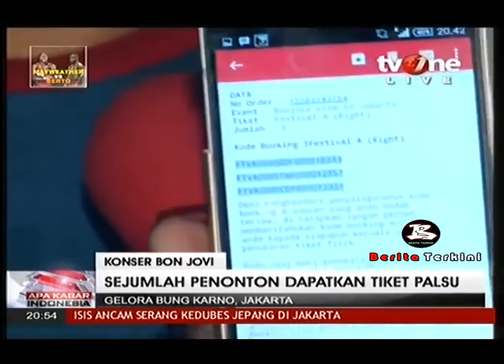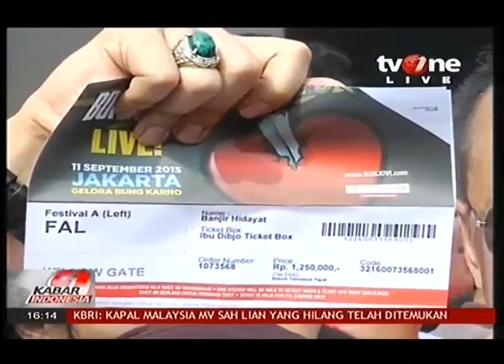Berita 12 September 2015 - VIDEO Kronologi Kericuhan Kecil di Konser Bon Jovi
Insiden kericuhan kecil terjadi pada pagelaran konser Bon Jovi di Stadion Utama Gelora Bung Karno (GBK), Jumat (11/9) malam. Berikut kronologi kejadian tersebut:

Terjadi dorong-dorongan di Yellow Gate antara panitia dengan beberapa anggota polisi yang hendak masuk, hal ini disebabkan ada sejumlah penonton yang juga meringsek masuk padahal mereka harus melewati scan tiket terlebih dahulu dan anggota polisi harus menunjukan surat tugas untuk bisa masuk kedalam Festival A dan B. Setelah ada adu mulut antara panitia dan polisi, mereka pun di izinkan masuk.

Di luar Pintu 5 ada kumpulan masa berjumlah ratusan yang berteriak minta masuk, mereka mendorong-dorong pagar agar bisa masuk. Ada juga beberapa pemilik tiket yang hendak masuk diantara ratusan massa tersebut, namun mereka tidak terdaftar lewat proses scan.

Massa berhasil masuk hingga ke main gate 1, namun berhasil dihadang oleh barikade dari tentara dan polisi. Hasil kordinasi dari panitia menyatakan untuk pemilik tiket diperbolehkan masuk, namun ratusan massa lain yang tak punya tiket ikut meringsek masuk. Sempat terjadi insiden dorong-dorongan hingga perlawanan dari pihak tentara dan polisi namun tak ada yang mengalami luka serius, hanya barang-barang pribadi yang tampak rusak seperti alas kaki, baju, hingga tas. Bahkan ada salah seorang yang kehilangan lensa 70-200mm miliknya yang disimpan dalam tas.